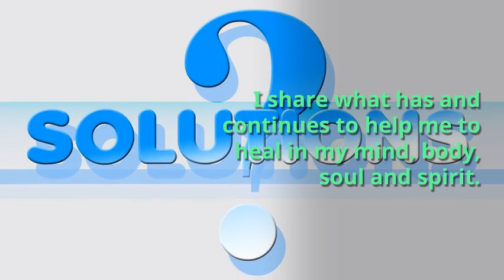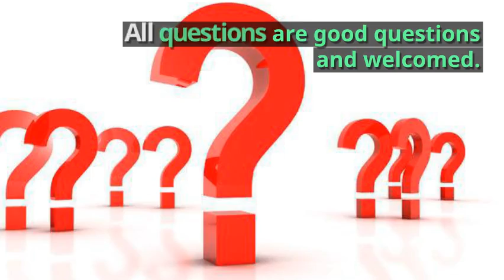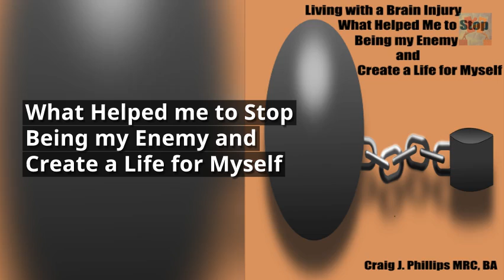Healing 10 Free eBooks After Traumatic Life Events and Major Physical Injuries Slideshow Episode 349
To read the complete article, Healing — 10 Free eBooks — After Traumatic Life Events and Major Physical Injuries, you may click on this link:

Craig